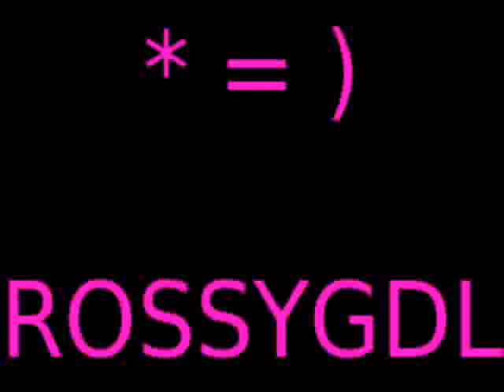Y AUNQUE TE DUELA - FIDEL RUEDA (VIDEO OFICIAL) 2010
PRODUCCIÓN 2010 LO MÁS NUEVO DE FIDEL RUEDA. LINDA CANCIÓN, SUPER LETRA:

Y AUNQUE TE DUELA

No puedes ocultar que lloras tú por él
que te volvió a fallar no vino otra vez
se nota en tu mirada por dentro estas vacía
no dejes que ese hombre arruine así tu vida

Tú tienes que saber que él juega con tu amor
él no te va a querer solo busca pasión
él dice serte fiel se burla yo lo sé
tú debes de saber que él ama a su mujer

Y aunque te duela sólo eres para él
una cualquiera que reemplaza en la cama
a la mujer que esta en su corazón
tú tienes que saber que fue sólo un placer

un pasatiempo un juguete en su vida
y nada más tú tienes que entender
que soy mejor que él...

él no te va a querer sólo busca pasión